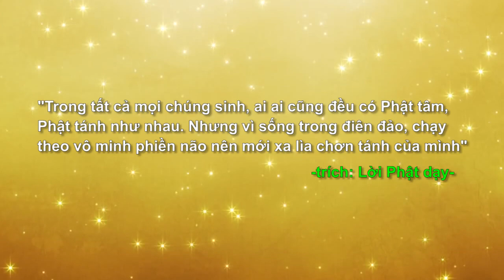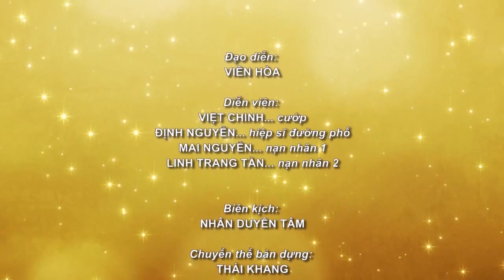NHÂN CHI SƠ TÍNH BỔN THIỆN - NDT Film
"Trong tất cả mọi chúng sinh, ai ai cũng đều có Phật tâm, Phật tánh như nhau. Nhưng vì sống trong điên đảo, chạy theo vô minh phiền não nên mới xa lìa chơn tánh của mình" -trích: Lời Phật dạy-

- Biên tập, thực hiện các chương trình ca múa nhạc.
- Sản xuất ấn phẩm âm nhạc, phim truyện Phật Giáo.
- Dịch thuật, thuyết minh, lồng tiếng, đọc lời bình kinh sách.